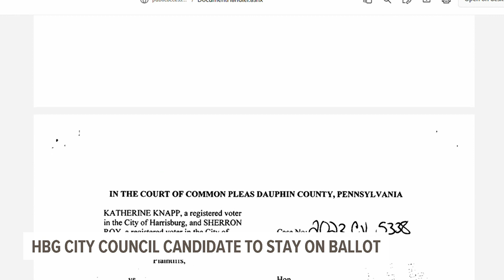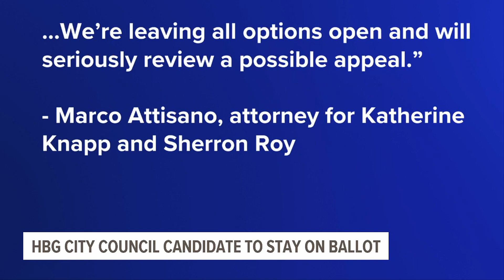Judge rules that Harrisburg City Council candidate will remain on ballot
Harrisburg City Council candidate Lamont Jones will remain on the November ballot after a judge ruled his past criminal record did not disqualify him from office.

Jones has spoken publicly about his past convictions for making false statements, a misdemeanor, in 1997 and for felony drug possession with intent to distribute in 2004 and 2005.

Since then, Jones has become a criminal justice reform advocate. He previously led Harrisburg nonprofit Breaking the Chainz serves and currently runs his own company helping formerly incarcerated people reenter society. He serves on several public advisory boards that deal with criminal justice issues, such as the Dauphin County Reentry Coalition.

The Pennsylvania state constitution bans those who have been convicted of “infamous crimes” from holding office in the Commonwealth.